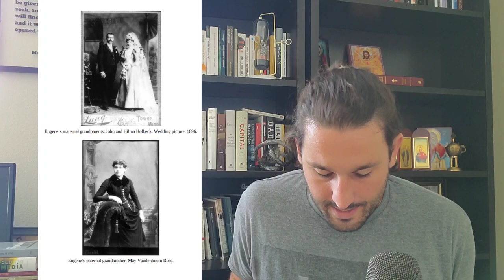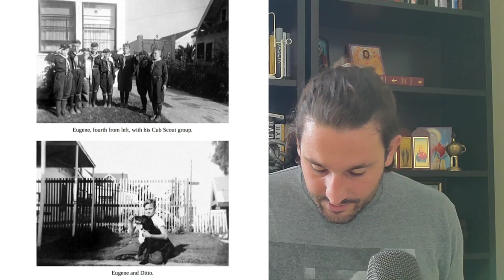Father Seraphim Rose: His Life and Works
A reading from the Preface, Introduction & Chapter 1- "Beginnings"

Book Description:

This epic biography of Hieromonk Seraphim Rose tells the unique story of a man who, having grown up in a typical American home in southern California, became one of the greatest teachers of Orthodox Christianity in our times, loved and revered throughout Russia and Eastern Europe.
Quoting at length from his letters, journals, manuscripts, recorded lectures and published writings, this book traces Fr. Seraphim's intense search for truth and his philosophical development, setting forth his message and offering a glimpse into the soul of a man who lived, even while on this earth, in the otherworldly Kingdom of God.

A greatly revised version of Not of This World, this new Life of Fr. Seraphim incorporates years of new research and includes much additional material. Because it deals closely with events in the recent history of Orthodoxy in America, the book has been reviewed prior to publication by clergy, monastics and laypeople from most of the Orthodox jurisdictions represented in this country.